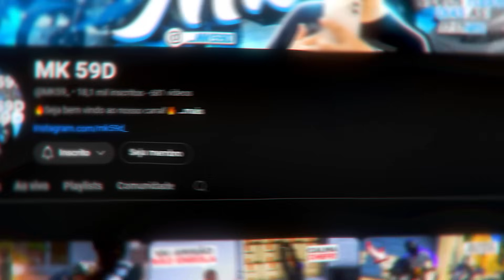GTA V: VIDA REAL | PERDI OS FREIOS DO CAMINHÃO NA SERRA E O PIOR ACONTECEU 😣#81